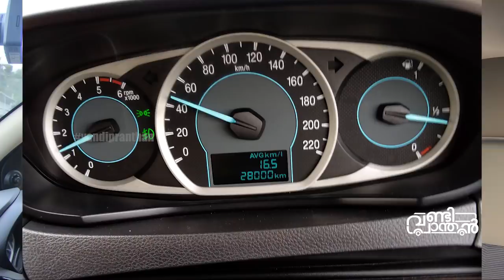Ownership Review of My Ford Figo Aspire 30K Service Updates Malayalam | Vandipranthan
Yi Dash Cam

Figo Sport Grill
1880 ish (if I remember correctly)

I said I got a new car,

Was that a sedan, why not get an SUV?

I knew that person, who asked that question, who got a compact SUV last year. It was a brilliant product indeed, but not an SUV after all. Its basically a big hatchback with a spare wheel fitted behind. I would call that car A hot hatch instead. Because It too had the 100 bhp diesel under the hood.

I know, I am testing your patience. But wait, I will come to my car. But beforehand, I would like to say about the car hunt. Why sold my Alto and all. I am yet to decide, where should I start.

Once my another friend asked, why you keeping a car which was nearing her lifespan?. I simply answered because I love it. But eventually, that story came to an end. I sold my beloved little Suzuki. She was hot anyway but I am not forgetting that it has only a 47 bhp 3 pot under the hood.

I did so many experiments on that little car, Here you can find the thrilling one of them.

I was thinking to get a new car from the last few years, The search started from the New Alto 800 to the BMW,  A bit dramatic right? but depending on my profession, I was able to test-drive these high-end machines, then why not thinking about buying one?. For the dream, money is not a matter no?

And the very next question I encountered was, why a diesel?. Petrol is enough right.

You really need an answer to that. If so I suggest checking the specification of the car, if time allows please compare with any petrol or even diesel in this category. You will definitely get an answer. If not, please ask me. I will take you for a ride.

Pros.

Power, power and more power
Usable boot even though it is a compact sedan.
Very good NVH
Climate Control
Folding mirrors
Rear seat legroom
I am not going to list the feature as the pros, as it has a lot of features to blow your mind. But not much as Hyundai I20s btw 🙂

Cons

Light metal body
Not solid like any other Ford
Bare basic meter console in terms of looks.
Tini tires for this brutal power